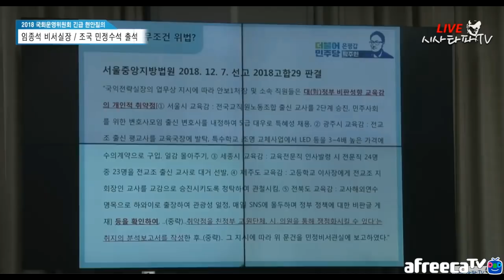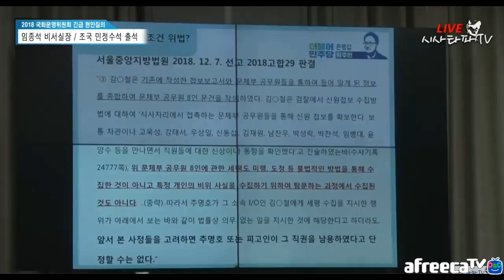자유당도 경청하게 만드는 박주민 의원의 팩트체크